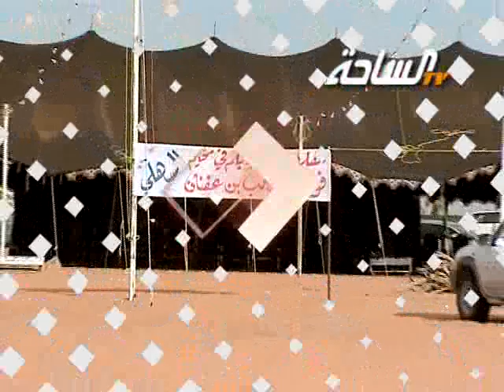جديد 2014 | متعبات | مسيرة منقية / فواز بن متعب بن عفنان السهلي